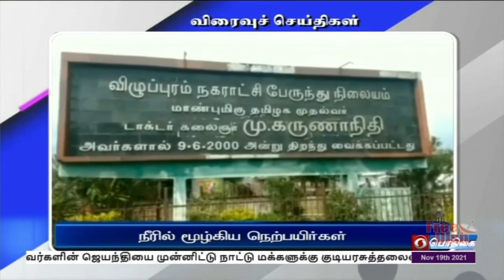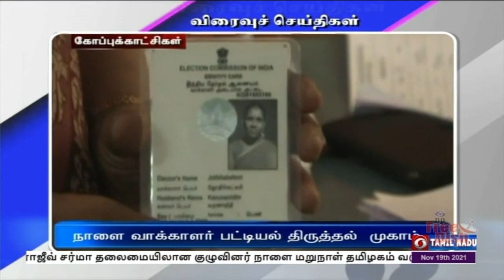பொதிகை பிற்பகல் 2.00 மணி விரைவுச் செய்திகள் [19.11.2021]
1) சென்னையில் பெருமழையால் பாதிக்கப்பட்ட மக்களுக்கு நிவாரணப் பொருட்களை மாநில மருத்துவம் மற்றும் நல்வாழ்வுத்துறை அமைச்சர் மா சுப்பிரமணியன் வழங்கினார்.
சைதாப்பேட்டை சட்டப்பேரவைத்தொகுதிக்கு உட்பட்ட கன்னிகாபுரத்தில் 600 பேருக்கு பிரட், பிஸ்கட் போன்ற உணவுப்பொருட்களுடன் போர்வை உள்ளிட்டவற்றையும் அவர் வழங்கினார். இதேபோல், கோட்டூர் கால்வாய்கரை சாலையிலும் பாதிக்கப்பட்டவர்களுக்கு அரிசி உள்ளிட்ட நிவாரணப்பொருட்களை அமைச்சர் வழங்கினார்.

2) விழுப்புரம் மாவட்டத்தில் விளைநிலங்களில் தண்ணீர் புகுந்து நெற்பயிர்கள் சேதமடைந்துள்ளதால் விவசாயிகள் வேதனை அடைந்துள்ளனர். தென்பெண்ணை ஆற்றில்
ஏற்பட்டுள்ள வெள்ளப்பெருக்கு காரணமாக கரையோர கிராமங்களில் உள்ள வயல்களில் நீர் தேங்கியுள்ளது. குறிப்பாக பிடாகம், அந்தியூர், திருவாசி உள்ளிட்ட பகுதிகளில் சுமார் 200 ஏக்கரில் நெற்பயிர்கள் நீரில் மூழ்கியுள்ளன. விழுப்புரம் பேருந்து நிலையத்தில் தேங்கியுள்ள தண்ணீரை வெளியேற்றும் பணியில் மாவட்ட நிர்வாகம் ஈடுபட்டுள்ளது. இதேபோல் மாவட்டம் முழுவதும் பெய்த கனமழையால் பல்வேறு பகுதிகளில் தண்ணீர் தேங்கியுள்ளது.இதனால் பொதுமக்களின் இயல்பு வாழ்க்கை வெகுவாகப் பாதிக்கப்பட்டுள்ளது.

3) காவிரி நீர்ப்பிடிப்பு பகுதிகளில் தொடர் மழை காரணமாக காவிரி ஆற்றில் வினாடிக்கு 58 ஆயிரம் கன அடியாக தண்ணீர் வரத்து அதிகரித்துள்ளதால் ஒகேனக்கல் அருவிகளை மூழ்கடித்த படி வெள்ளம் கரைபுரண்டு ஓடுகிறது. நேற்று முழுவதும் கிருஷ்ணகிரி, ஓசூர், தேன்கனிக்கோட்டை, பஞ்சப்பள்ளி மற்றும் வனப்பகுதிகளில் கன மழை பெய்ததால் இன்று காவிரி ஆற்றில் வெள்ளப்பெருக்கு அதிகரித்துள்ளது. இதனால் ஒகேனக்கல் பிரதான அருவிக்குச் செல்லும் நடைபாதை, ஐந்தருவி, மெயின் அருவி, சினி அருவி உள்ளிட்ட அருவிகள் வெளியே தெரியாத அளவுக்கு தண்ணீர் பெருக்கெடுத்து ஓடுகிறது. கடந்த 10 நாட்களாக சுற்றுலாப்பயணிகளுக்கு மாவட்ட நிர்வாகம் தடைவித்துள்ளது. தமிழக எல்லையான பிலிகுண்டுவிற்கு வரும் நீரின் அளவை மத்திய நீர்வள ஆணைய அதிகாரிகள் தொடர்ந்து கவனித்து வருகின்றனர்.

4)  வாக்காளர் பட்டியலில்  திருத்தப் பணிகளை மேற்கொள்ள தமிழ்நாட்டில் நாளையும் நா‍ளை மறுநாளும் இரண்டு நாட்கள்சிறப்பு முகாம்நடத்தப்படுகிறது.  வாக்காளர்கள் தங்கள் பெயர்களை சேர்ப்பதற்கும், வாக்காளர் பட்டியலில் திருத்தம் செய்வதற்கும் மாநில தேர்தல் ஆணையம் நடவடிக்கை எடுத்துள்ளது.  இதன்படி நாளையும் நா‍ளை மறுநாளும் மாநிலம் முழுவதும் சிறப்பு முகாம்கள் நட‍ைபெறும் என்றும் வாக்காளர்கள் இந்த முகாமில் பங்கேற்று திருத்தப் பணிகளை மேற்கொள்ள உதவுமாறும் மாநில தலைமைத் தேர்தல் அதிகாரி சத்யபிரதா சாஹு கேட்டுக் கொண்டுள்ளார்.

5)   கனமழை காரணமாக தடா மற்றும் சூளூர்பேட்டை வழித்தடத்தில் பாதிப்பு ஏற்பட்டுள்ளதால், திருப்பதி, நவஜீவன் விரைவு ரயில்கள் சேவையில் மாற்றம் செய்யப்பட்டுள்ளதாக தெற்கு ரயில்வே அறிவித்துள்ளது. இது குறித்து வெளியிடப்பட்டுள்ள செய்திக்குறிப்பில், திருப்பதி- சென்னை சென்ட்ரல் இடையே இன்று இயக்கப்பட இருந்த விரைவு ரயில் சேவை முற்றிலுமாக ரத்து செய்யப்படுவதாக தெரிவித்துள்ளது. இதேபோல், மறுவழித்தடத்தில் இருந்து இயக்கப்படும் வண்டியும் இன்று ரத்து செய்யப்படுவதாக தெரிவிக்கப்பட்டுள்ளது.
இதனிடையே இன்று காலை திருப்பதி மற்றும் சென்னை சென்ட்ரலில் இருந்து புறப்பட்ட ரயில்கள் ரேணிகுண்டா வரை பகுதியாக இயக்கப்படும் என்றும் ரயில்வே அறிவித்துள்ளது. மேலும் நவஜீவன் எக்ஸ்பிரஸ், புவனேஸ்வர் வாரந்தரி விரைவு ரயில் ஆகியவற்றின் புறப்படும் நேரம் மாற்றியமைக்கப்பட்டுள்ளதாகவும் அறிவிக்கப்பட்டுள்ளது.]

6)    சுமார் 580 ஆண்டுகளுக்கு பின்பு மீண்டும் சந்திர கிரகணம் இன்று நிகழ உள்ளது.   சந்திரனை பூமி முழுமையாக மறைத்தால் அது முழு சந்திர கிரகணம் என்றும், ஒரு குறிப்பிட்ட பகுதியை மட்டும் ம றைத்தால் அது பகுதி கிரகணம் என்றும் அழைக்கப்படுகிறது.   அந்த வகையில் இந்த நூற்றாண்டின் நீண்ட சந்திரகிரகணம் இந்திய நேரப்படி பகல் 11.32 மணி முதல் மாலை ஐந்து 34 மணி வரை அதாவது ஆறு மணி இரண்டு நிமிடங்கள் இந்த சந்திர கிரகணம் நீடிக்கும்.  இதன‍ை இந்தியாவில் அருணாசலப்பிர‍தேசம், அசாம் உள்ளிட்ட வடகிழக்குப் பகுதியில் மட்டுமே காணமுடியும்.